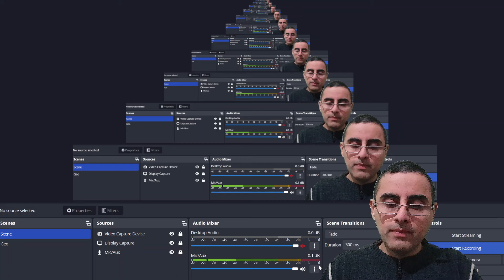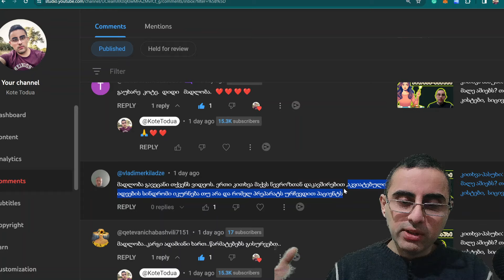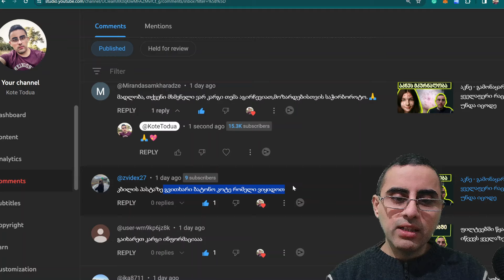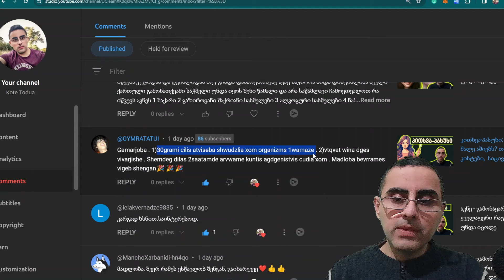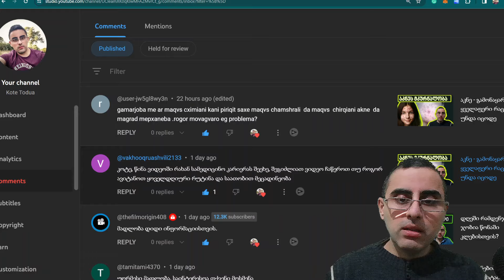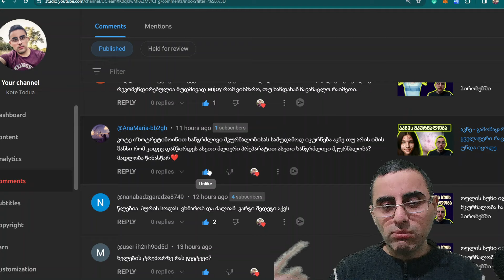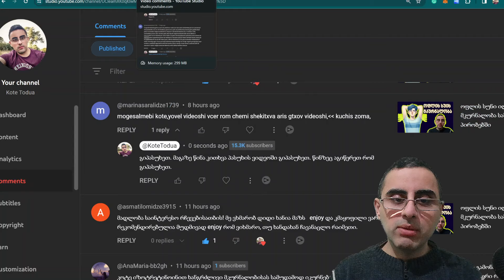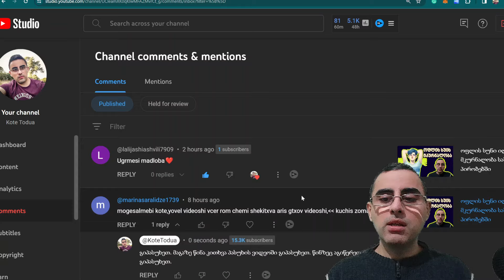კითხვა-პასუხი: აკვიატებული იდეები, აკნე, ალკოჰოლი და ტესტოსტერონი და სხვა.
დღეს ვსაუბრობ:
აკვიატებული იდეები,
სიწითელ ლოყებზე,
კბილის პასტაზე,
იოდის კლეტკების ეფექტურობა,
ალკოჰოლის მიღება და ტესტოსტერონი,
ცილა და კუნთების ზრდა,
აკნეს მკურნალობა,
იზოტრეტინოინის ხანგრძლივობა და ეფექტი,
აკნეტრენტი ,
სამედიცინო კარიერის შესახებ,
ბენზოქსიდი,
ბენზოქსიდი თუ კლინდამიცინის გელი,
ცხიმიანი კანი,

თუ გაქვთ კითხვები შეიგიძლიათ კომენტარებშ დაწეროთ.
და თქვენს კითხვას ვუპასუხებ  მომავალ  ვიდეოში: "კითხვა პასუხი"